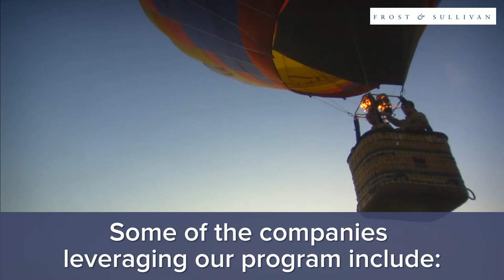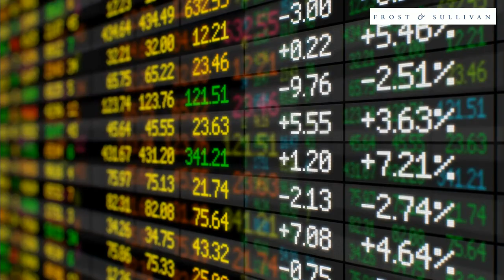Frost & Sullivan Independent Equity Research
Experts in exposing hi-tech and biotech companies to investors.